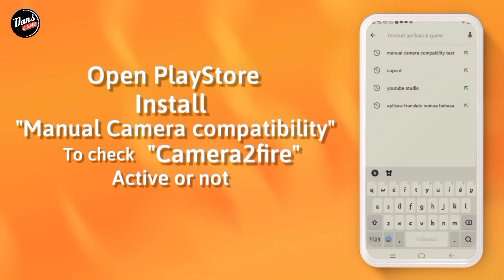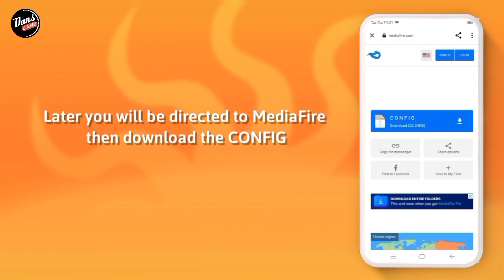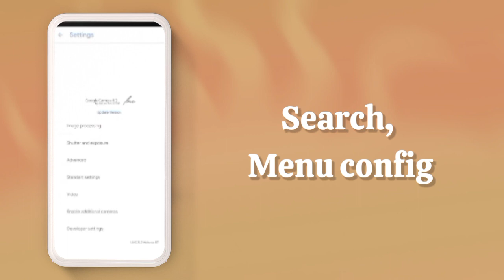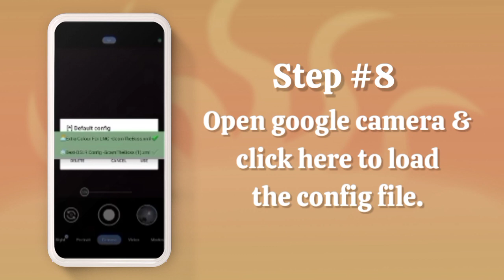TUTORIAL CARA INSTALL GCAM LMC POCO X3 NFC - GOOGLE CAMERA POCO X3 NFC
TUTORIAL CARA DOWNLOAD GCAM LMC  POCO X3 NFC - GOOGLE CAMERA POCO X3 NFC

⛔ Perhatian..
Disini Saya Menggunakan PocoX3NFC, Kalian bisa download gcamnya usahakan Kasi tags di komentar ya sob..

☣️ CONFIG
DOWNLOAD CONFIGNYA DI SINI⬇️⬇️